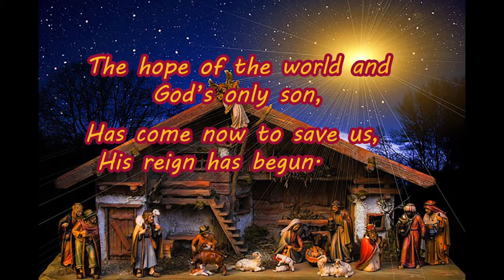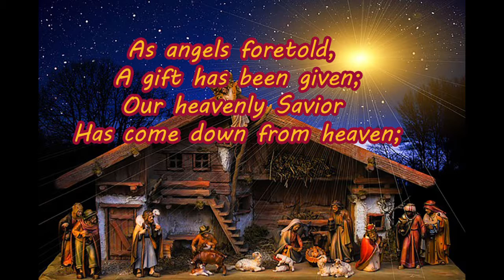Christmas Adoration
A Christmas hymn of love and adoration of the Christ Child composed and performed by Lois Mountz.